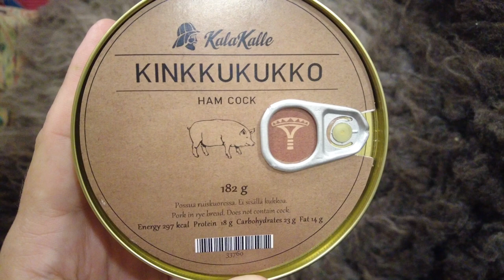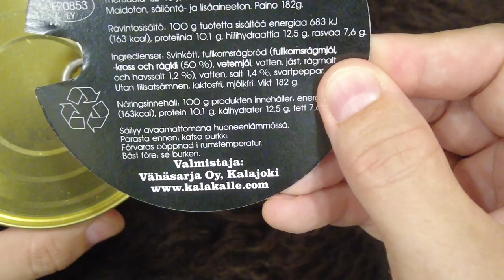Snack of the week (Episode 14) Ham Cock (Kinkkukukko)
Hi everyone. This is snack of the week, where every week I'll be posting a short video (midweek) showing you a new snack, treat or drink that you may want to take with you hiking or camping. They may not always be healthy, but they will be packed full of energy and hopefully give you a welcome morale boost (Important when you are running on empty)! Nothing serious, just a little fun and hopefully I might show you something you've not seen before.

Today's snack of the week is Kinkkukukko. Ham cock. This is fun, salty and meaty snack from Finland. The Fins certainly have a good sense of humour. Kinkkukukko literally translates to Ham Rooster and contains no actual cock, but it will certainly fill you up! I purchased mine from Varusteleka.fl where you can also find Fish cock. Would you take this with you when you go hiking or camping?

I will give shout outs to all who support.

Many thanks